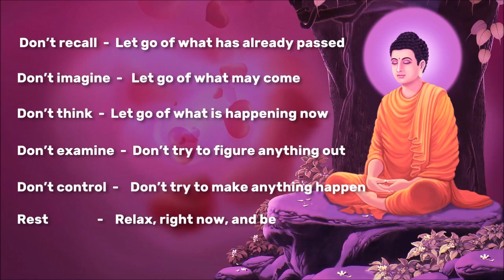Purple Buddha - Guru Buddha [beats by freebeats]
The best guru in this world!